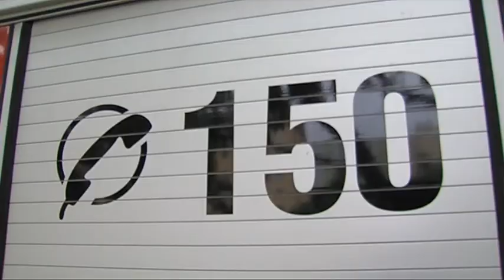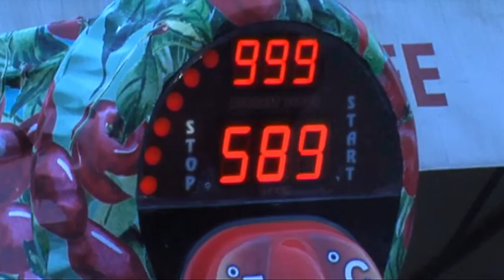Dúbravské hody 2015